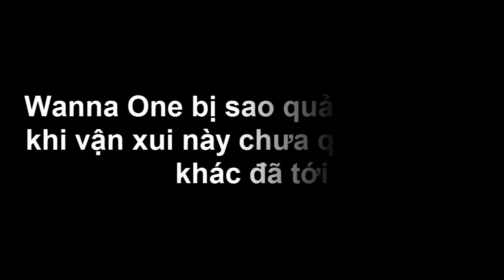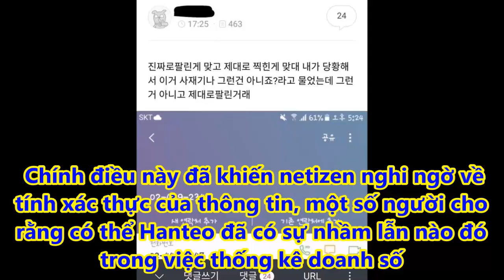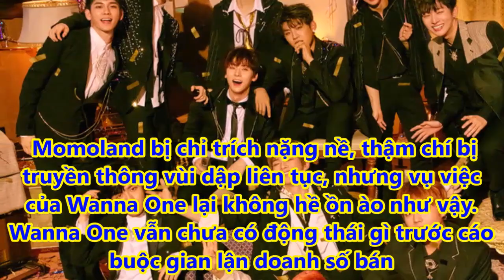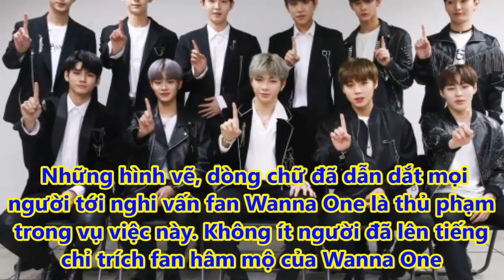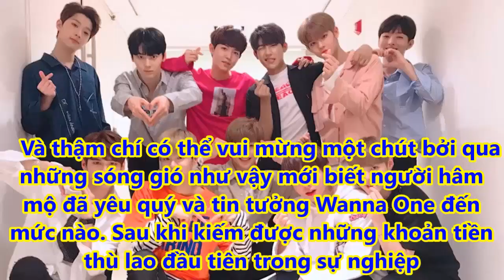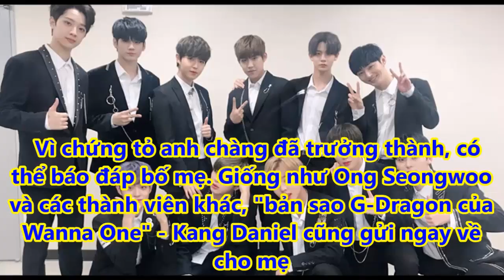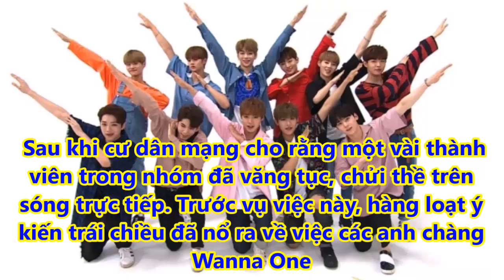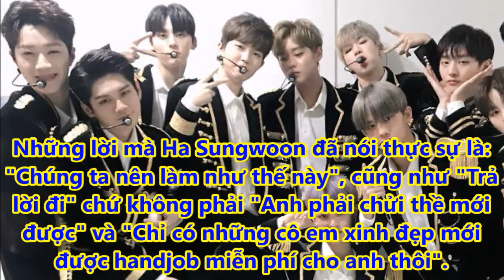Wanna One bị sao quả tạ bám khi vận xui này chưa qua, vận rủi khác tới - Tin tức của sao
Scandal các thành viên nói tục, chửi thề trên sóng trực tiếp vừa đươc đính chính chưa lâu, sóng gió chưa kịp lặng  thì Wanna One đã gặp tiếp đợt sóng mới.